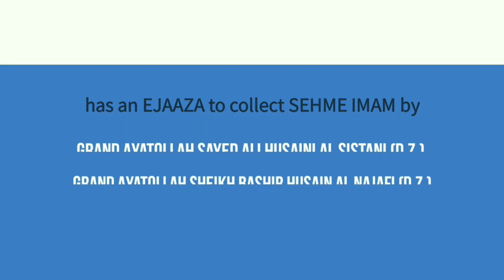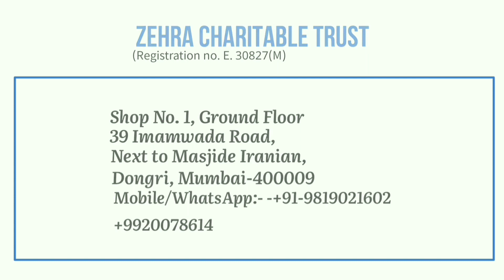Aqd-e-Fatima Zahra (s) wa Shadi karne ke Fawaed | Hujjatul Islam Maulana Sayed Sher Mohammed Jafri